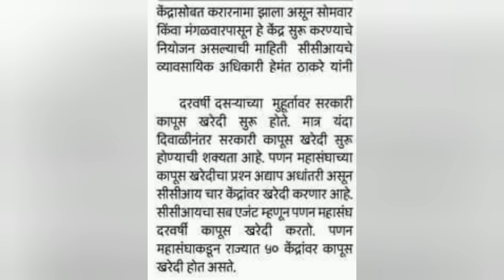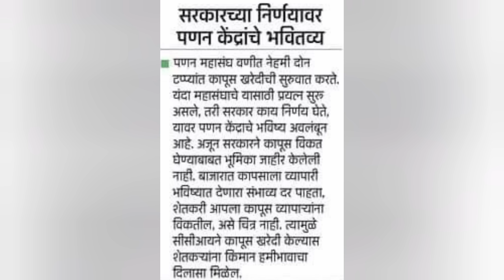अखेर कापूस भाव वाढीसाठी सरकारचा हिरवा कंदील सीसीआयकडून खुशखबर दुपारची सर्वात आनंदाची बातमी कापूसभाव